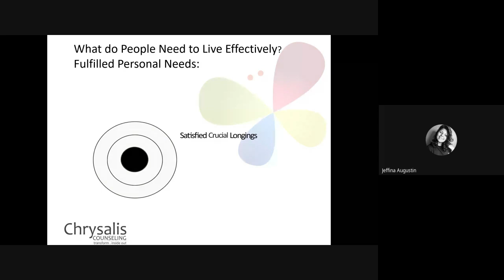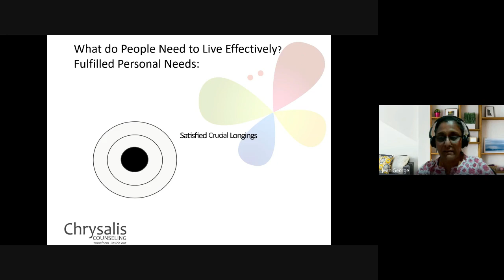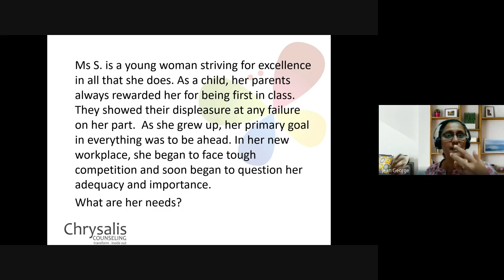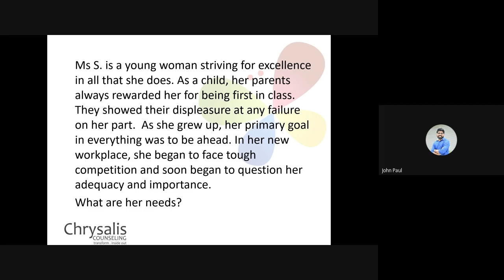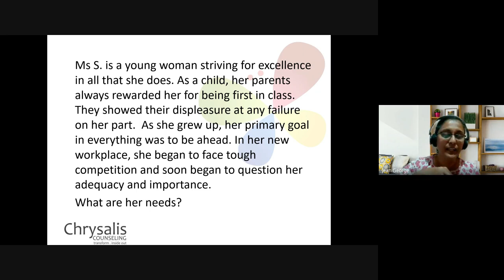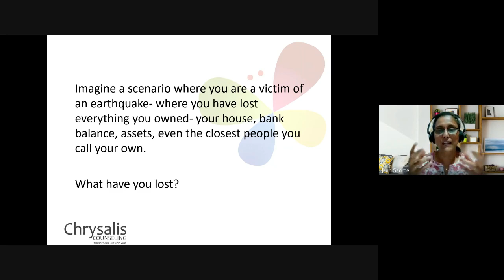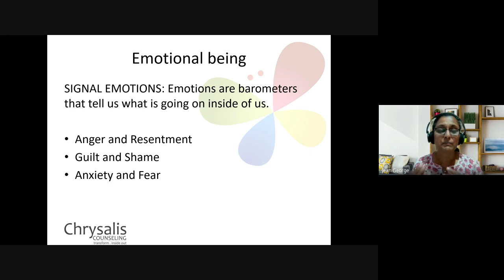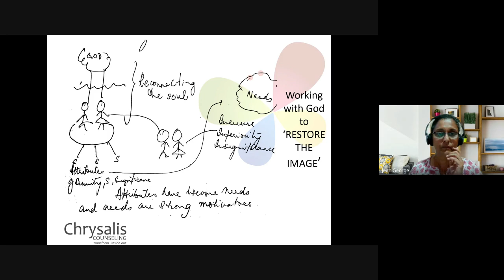Christian Counseling | Lecture 4 : BC210-CC-20230202